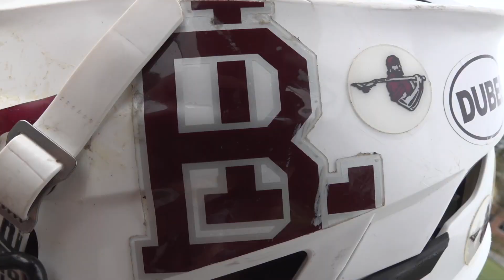Sunday with Sizzle episode 04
Meet 4 new student athletes is the 4th episode of Sunday with Sizzle.